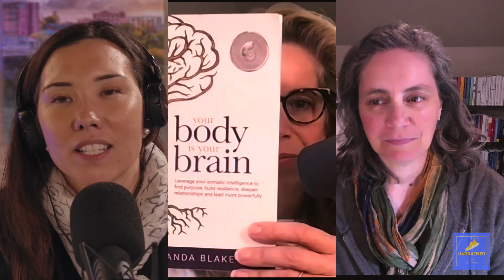Evolutionary Pressure, Synchronized Swimming, and Belonging with Dr. Amanda Blake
By popular demand, Dr. Amanda Blake is back as a guest on Untrained! We are so excited to continue our conversation from January and cover new ground.

We have something in common with Amanda – all three of us have backgrounds as elite athletes. Iris was a fencer, Whitney was a rower, and Mandy was a synchronized swimmer. In this episode, we talk about the relationship between our bodies, our performance (both athletic and at work), and belonging.

As former athletes, we discuss how our training at a young age influenced our sense of belonging throughout our lives. Mandy brings human evolution to the topic – we are wired to seek safety, connection, and dignity. But at what cost? Oftentimes, in a sports setting or a work setting, striving for perfection is what’s rewarded, making mistakes is punished, and the cycle of overwork is reinforced.

Join us for this episode of Untrained as we examine our behavioral patterns, how they manifest in the body, and what we can learn from children exploring tide pools.

Untraining:  The invisible pathways and behaviors to achieve belonging.

Training: A wider variety of options for creating a sense of belonging.

What we will explore in this episode:

How we train our bodies (or our bodies train us) around performance and belonging.
Being present to combat anxiety and overwhelm.
The cost of high performance.
Performing from a place of relaxed readiness.
How intense sports training can show up in other parts of your life.
Why it’s important to “love your typos” and feel safe making mistakes.
Taking care of yourself and getting the outcome.
Our brains are on autopilot to find safety, belonging, and respect.
How do we get our sense of belonging at work? Is it by neglecting our own needs?

Guest Bio: Dr. Amanda Blake is the author of the award-winning book Your Body Is Your Brain, and creator of the Body = Brain(TM) course on the neurobiology of experiential leadership learning.  In addition to teaching about the art and science of embodiment, she works with leaders worldwide to help them become their best self, enjoy life more, and make a bigger contribution. Once an internationally competitive athlete, Mandy is skilled at cultivating high performance in herself and others. As a Master Somatic Leadership Coach, she is known for supporting pragmatic yet profound transformations in her clients. She holds a degree in Human Biology from Stanford University and a doctorate in Management from Case Western Reserve University.  She’s also a longtime yoga enthusiast, mountaineer, and musician.